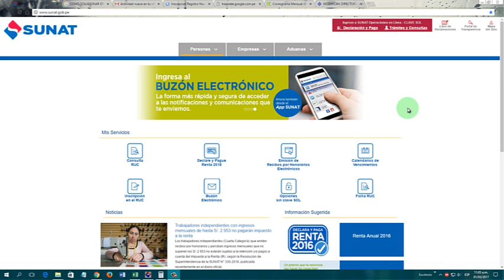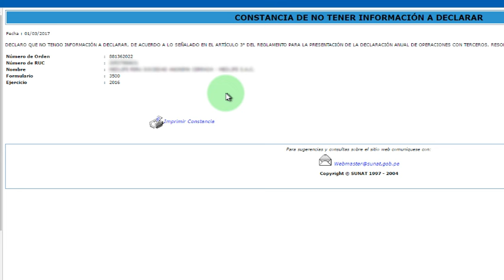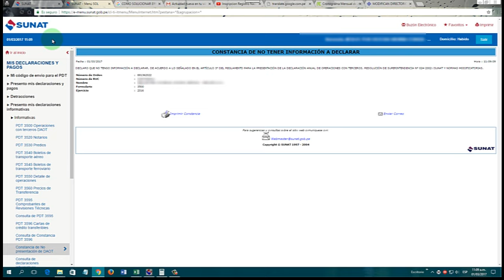Constancia de no tener informacion que presentar DAOT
Constancia de no tener información a declarar - DAOT

Si es sujeto obligado y no tiene operaciones con terceros a declarar, es decir, si sus operaciones con cada tercero no supera las dos (2) UIT (Para el ejercicio 2016 el valor de la UIT es de S/. 3,950, 2 UIT= S/. 7,900), deberá presentar en sustitución a su declaración la "Constancia de no tener información a declarar" a través de SUNAT Operaciones en Línea. Ingresar a Mis declaraciones y Pagos/Presento mis declaraciones informativas/Constancia de no presentación de la DAOT:

Espero haberte ayudado con el vídeo. Puedes colaborar con el crecimiento del canal haciendo una donación voluntaria vía PayPal en el siguiente enlace

Tσdσs lσs Dεяεcнσs Rεsεяvαdσs.